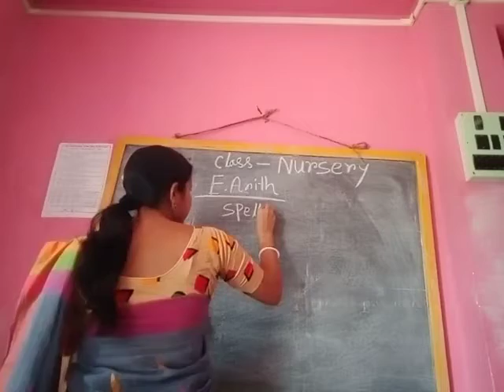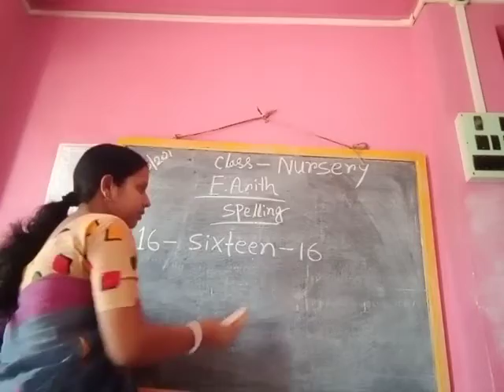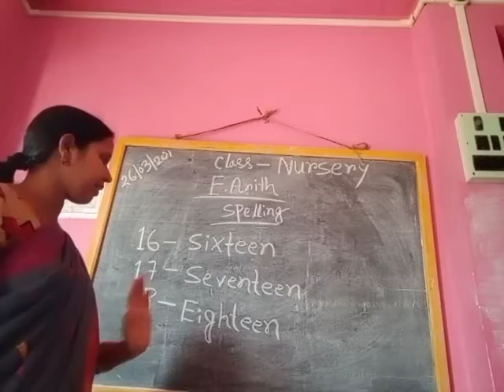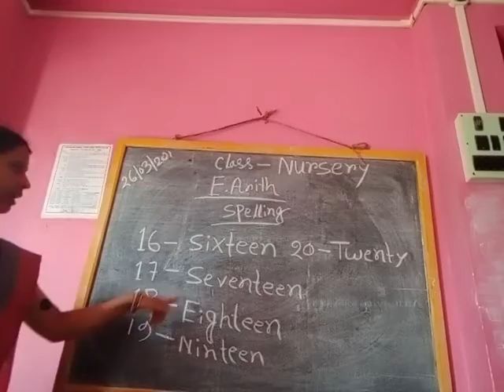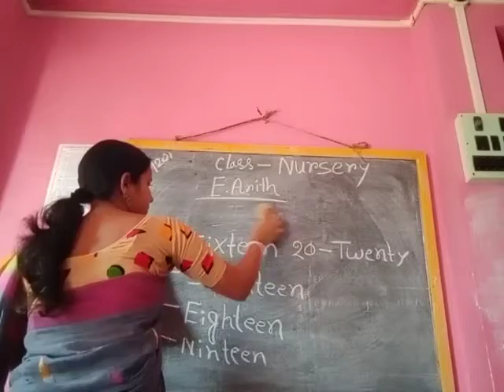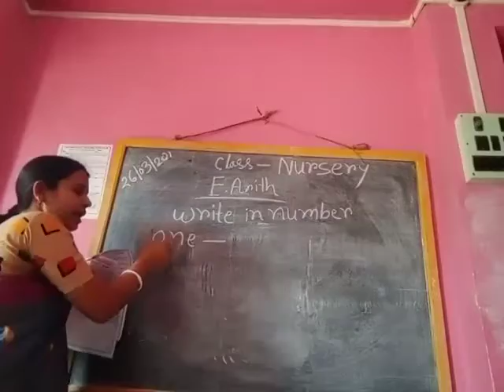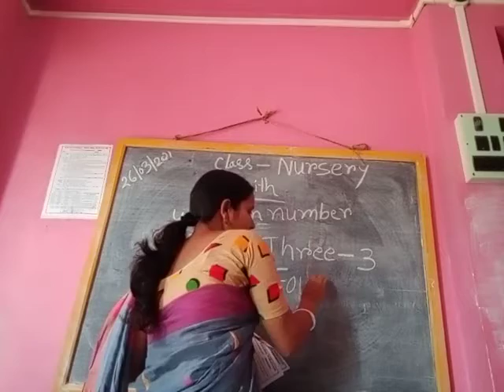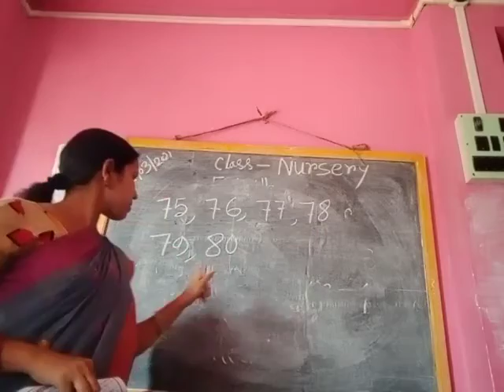Class Nur E Arith 26 03 2021